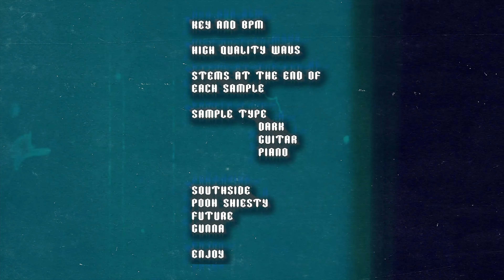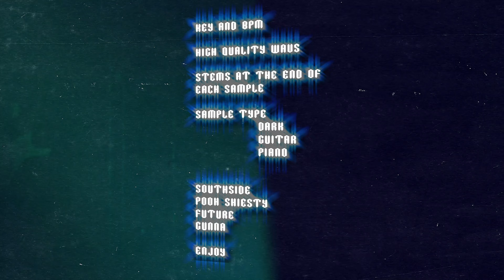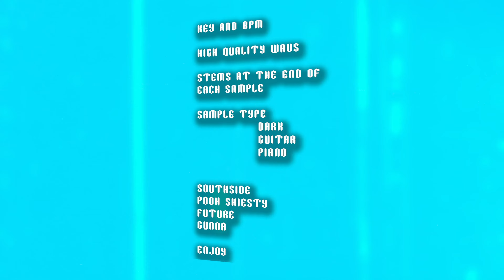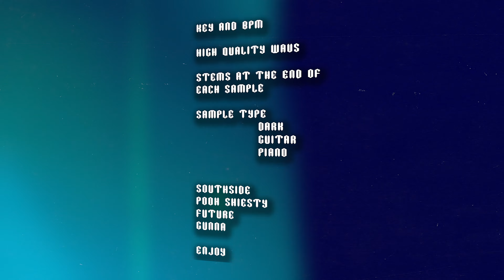FREE Loop Kit "Shade" - Gunna, Future, Southside, Pooh Shiesty | Free Dark Loop Kit 2022